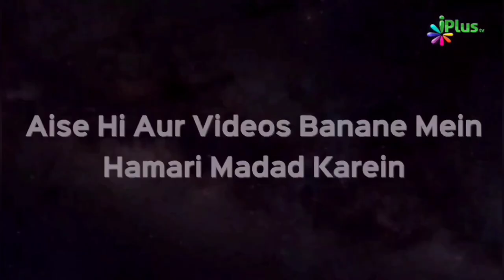Cheezein Rakhkar Bhool Hata Hoon Aur Namaz Mein Bhi Bhoolta Hoon Kya Karoon - Zaid Patel iPlus TV